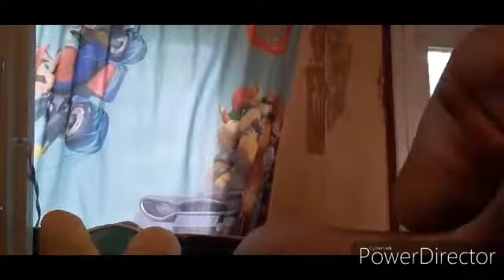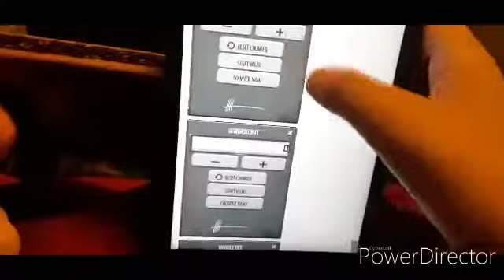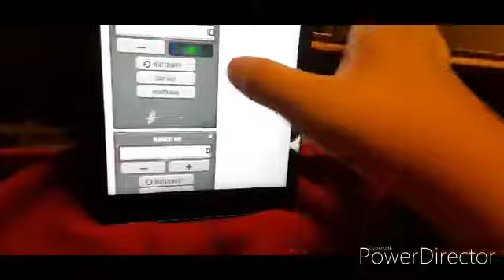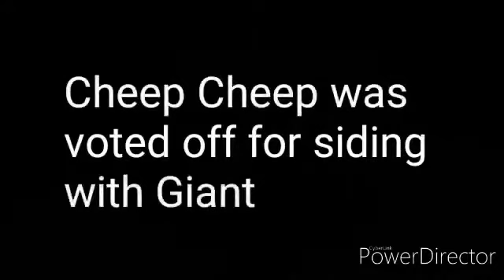MCES S1 E15: Final Confrontation Against Giant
Team Protagonists and Team Antagonists confront Giant, Noah, and apparently Cheep Cheep.